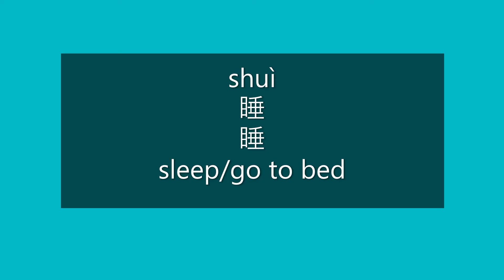How to Say SLEEP, GO TO BED in Chinese | How to Pronounce SLEEP in Mandarin | Learn Chinese HSK 1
How to Say sleep/go to bed in Mandarin Chinese?

How to Pronounce sleep/go to bed in Mandarin Chinese?

Happy learning!